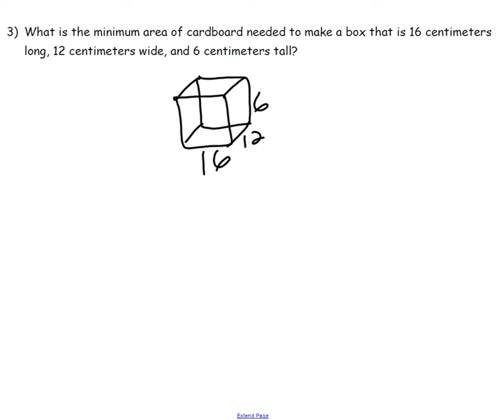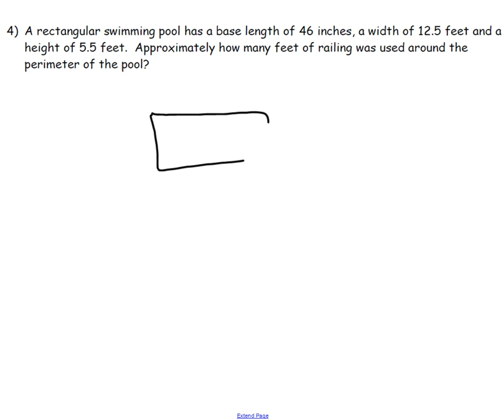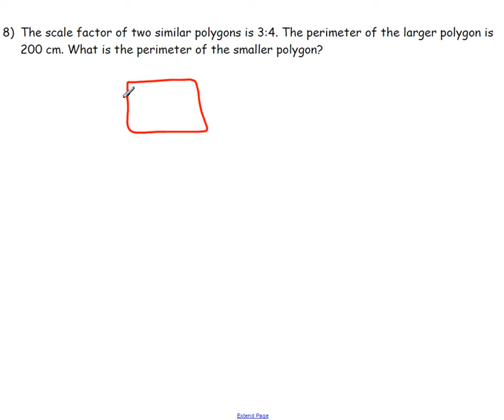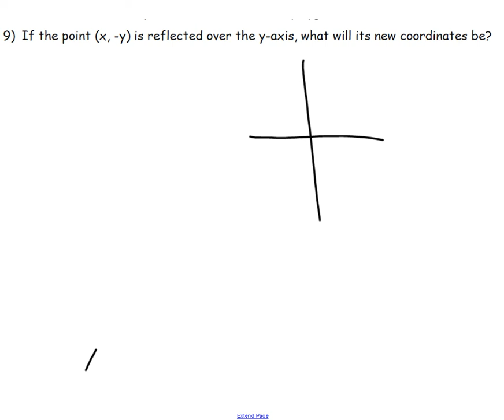STAAR review Day 3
with 7th Period